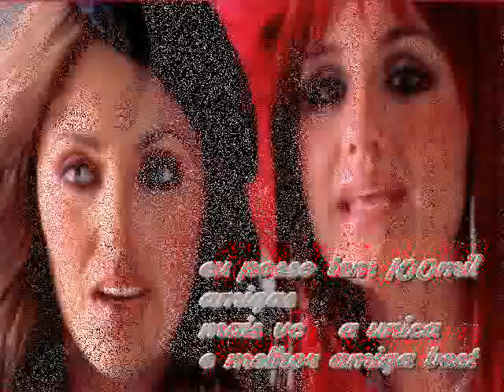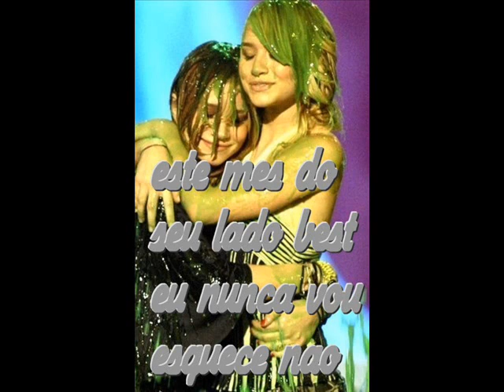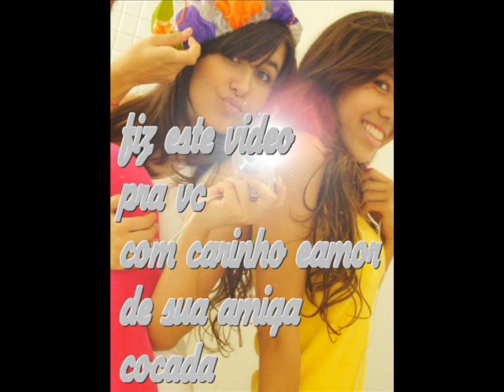best blue jeans